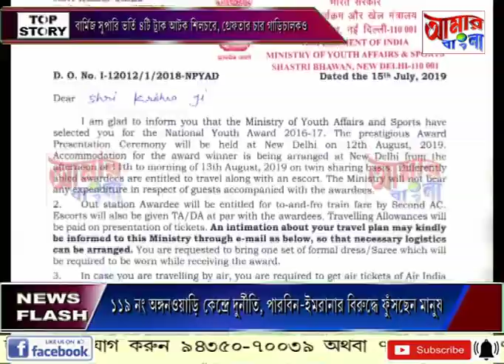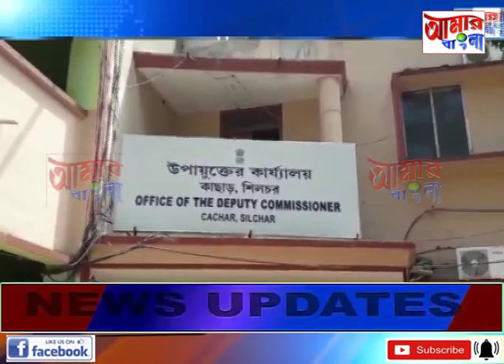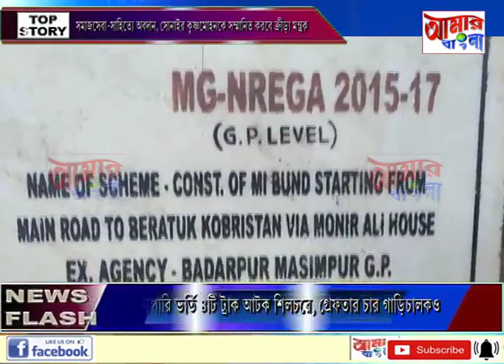# NEWS # 16 07 19